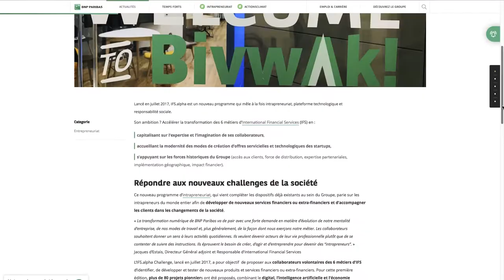BNP Paribas : Le Choix de Spaces Réaumur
BNP Paribas a fait le choix du coworking à Spaces Réaumur. Coworking, Bureau privé, Salles de réunion... Spaces est le pionnier mondial du Coworking. Romain Labourée, BNP Paribas, explique le choix de Spaces Paris Réaumur⬇ La Suite ⬇

Spaces Réaumur
124, Rue Réaumur, 75002 Paris
Tél : 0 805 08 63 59

🌐 3000 SITES DANS LE MONDE

👨‍💻VOUS RECHERCHEZ VOTRE FUTUR ESPACE DE TRAVAIL ?